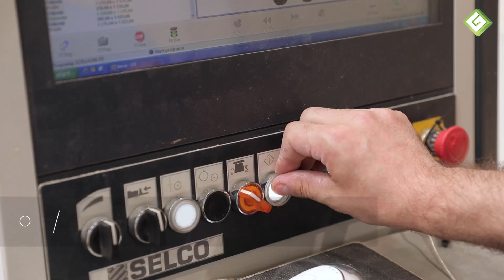Zautomatyzowana i super wydajna linia do klejenia warstwowych desek podłogowych - GAJEWSKI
# Siedziba i salon firmowy:
Gajewski Podłogi Drewniane Sp. z o.o. Sp.k. , Oblas, ul. Radomska 47, 26-650 Przytyk
Salon firmowy – godziny pracy: Pn-Pt: 09:00-17:00, Sb: 10:00-14:00, Nd: Zamknięte

# Gdzie nas znaleźć w Twojej okolicy? Odszukaj naszego dystrybutora